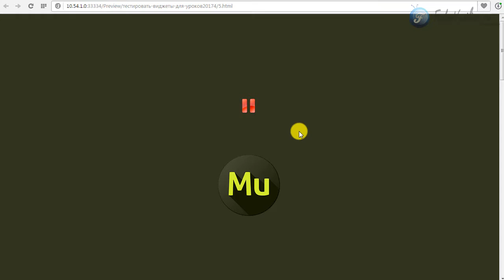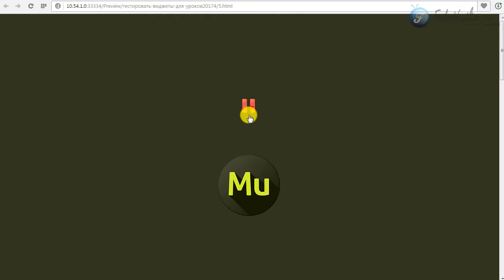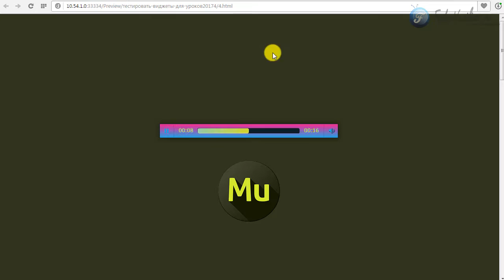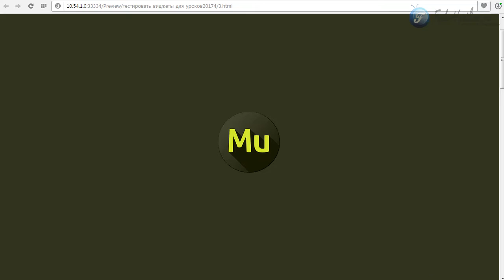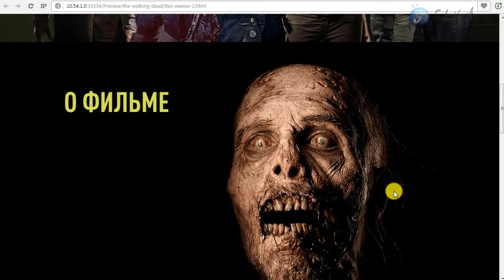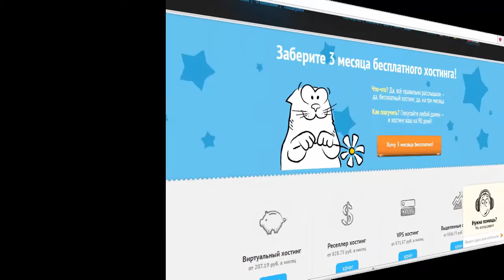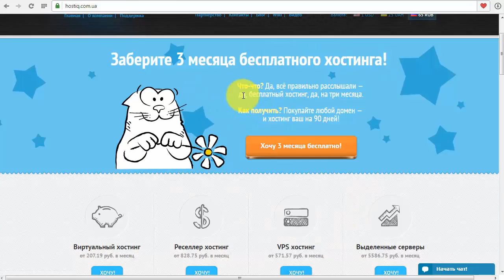Топ 5 аудио виджетов в Adobe Muse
В этом видео вы увидите топ 5 аудио виджетов в Adobe Muse 2017. В топ вошли такие виджеты как, мини аудио плеер, разноцветный аудио плеер, звук при клике мыши на объект, звуковой эффект при прокрутке мыши до определенного объекта и очень крутой плеер. Кто завоюет первое место? Узнаете, просмотрев это видео.